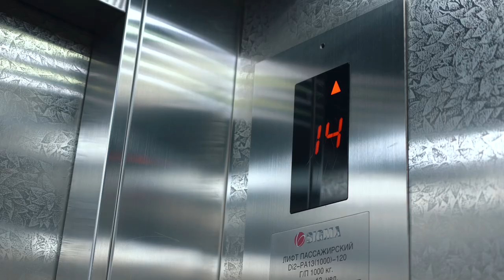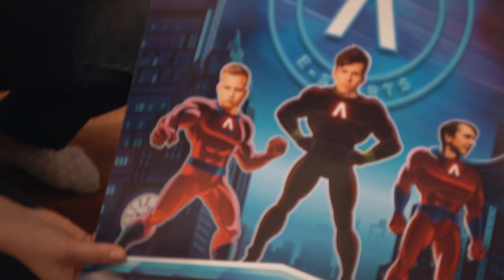Самый милый Дед Мороз: Ufenok и Loko Esports несут праздник